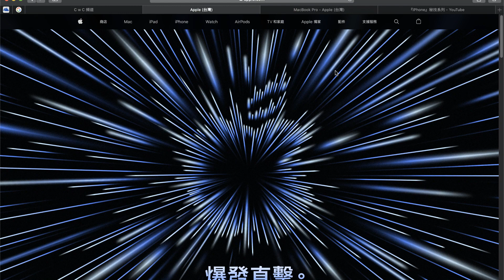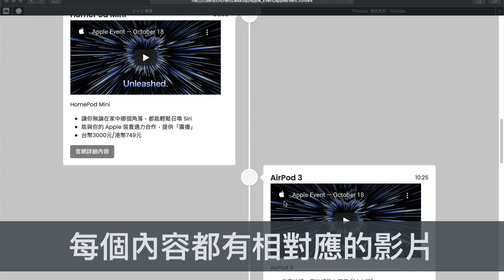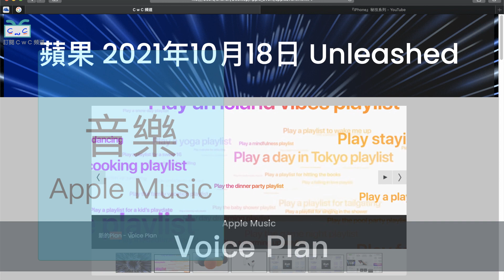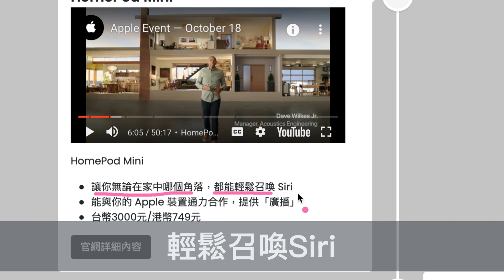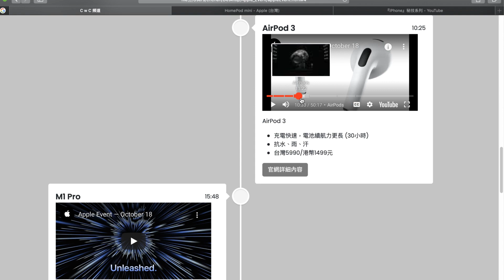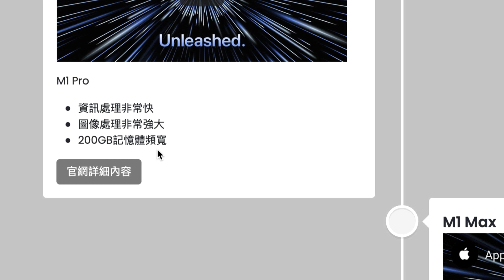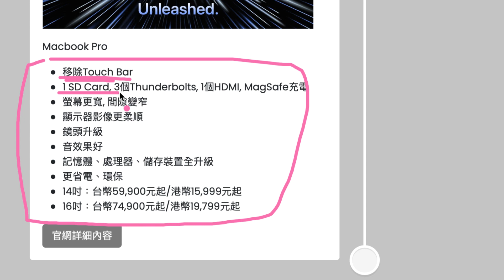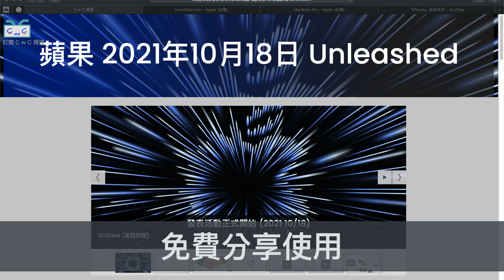【蘋果Unleashed發表會，六大重點整理】超方便懶人包，免費送，2021 10.18; Quick info for Apple Unleashed Event with free web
蘋果公司於2021年10月18日(美西時間)早上10點發佈新產品，發表會的主軸分為「音樂」以及「Mac」兩大部份，本頻道建立個懶人包，讓您快速掌握發表會的六大重點！

免費使用，歡迎分享

發表會的六大重點如下：
重點1：Apple Music 新方案Voice Plan (影片2:41)
重點2：HomePod Mini (影片3:19)
重點3：AirPod 3rd (影片4:30)
重點4：M1Pro(影片5:04)
重點5：M1Max(影片5:30)
重點6：Macbook Pro(影片6:24)